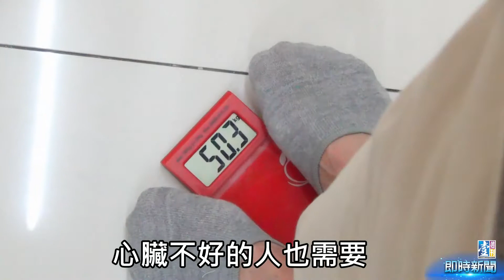【台灣壹週刊】我的心臟正在崩壞中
現代人營養太好壓力大，不少人以抽菸來紓壓，那下場就是有可能得到心肌梗塞，長年下來心臟無力，成了心臟衰竭，難以想像才68歲的林先，壞心已經15年了，也就是說50歲就得病了，渡過了去年的危機，他已愈來愈好了……